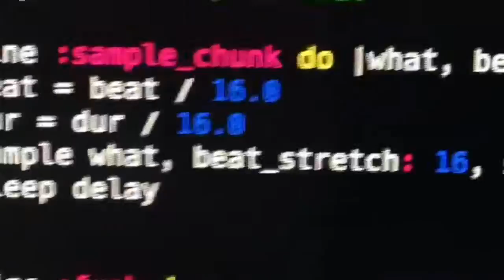DataRandom.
The signal is about to broadcast.